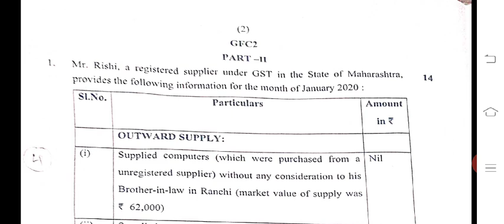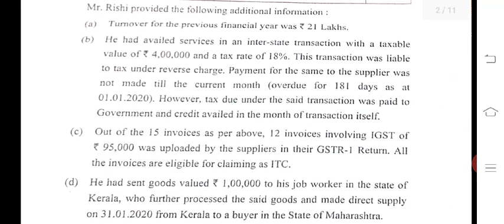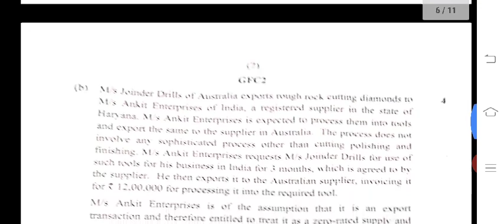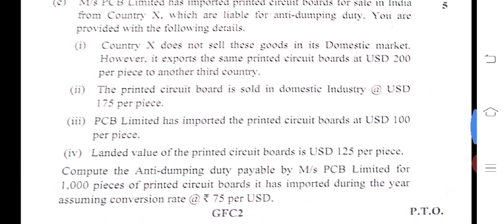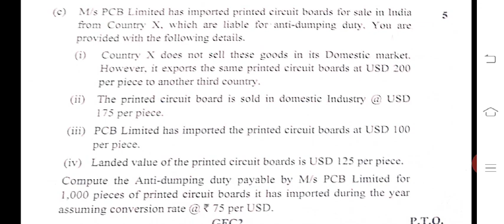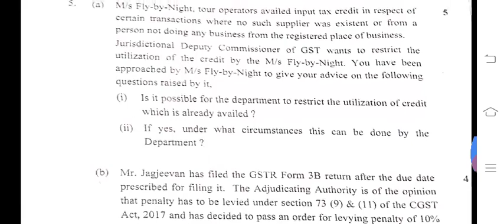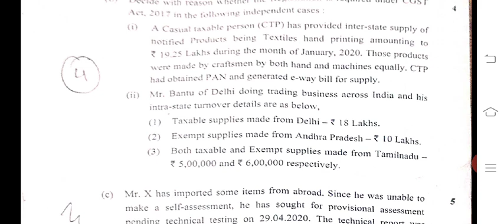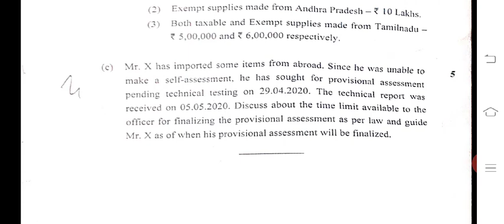CA FINAL IDT NOV 2020 | PAPER ANALYSIS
ca final.nov